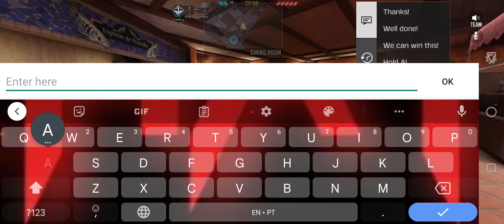The most dogsh#*t teammates ever!